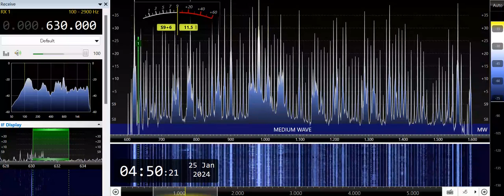DWPM-Quezon City (Philippines) 630kHz 1/24/24 20:47~UTC - Opening Announcement & National Anthem